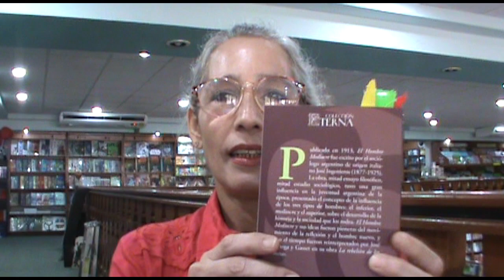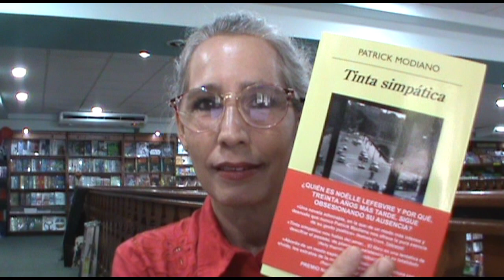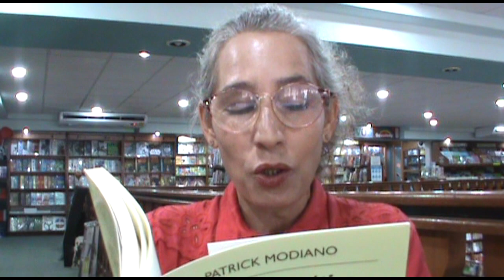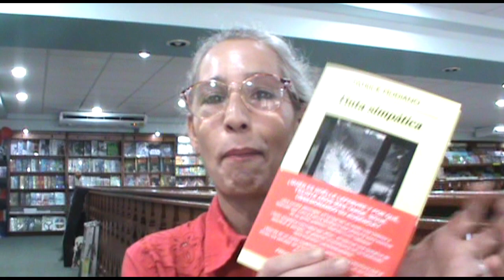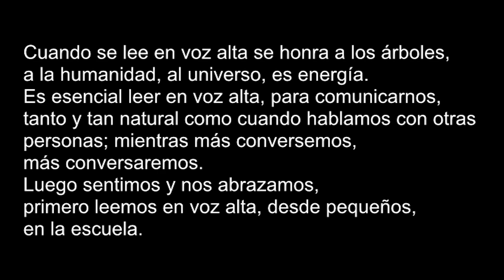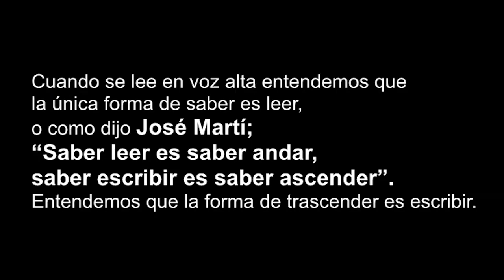Lectura en voz alta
desde
La Librería Dante
Lectura de fragmentos de la obra
El Hombre Mediocre
del autor
José Ingenieros
Breve reseña de la obra
Tinta Simpática
de Patrick Modiano
Lectura por Claudia Rojas
14/03/2023